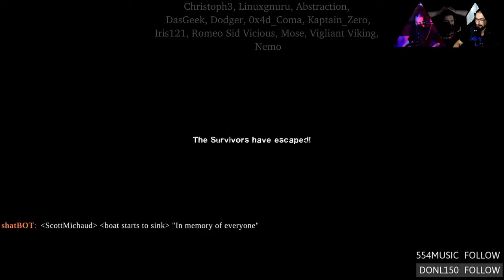Left 4 Brad 2 – EP41: Lemme In That Lighthouse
We kicked the new hotness right in the business.